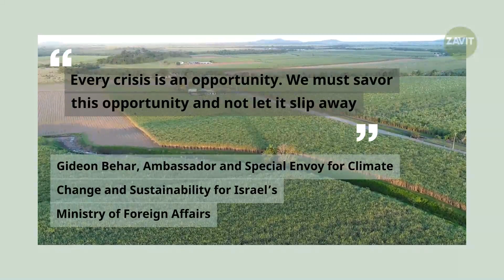Food Security in a Post-COVID-19 World